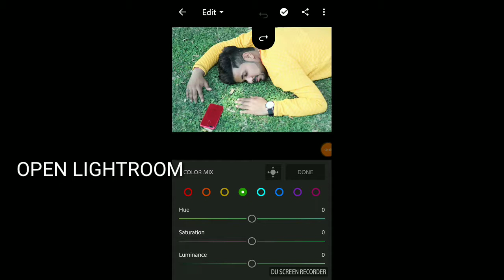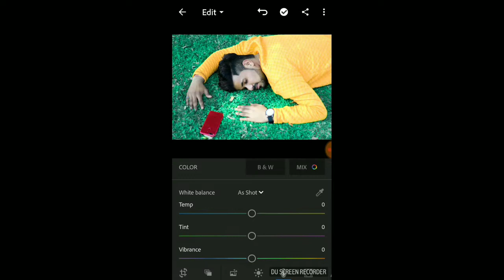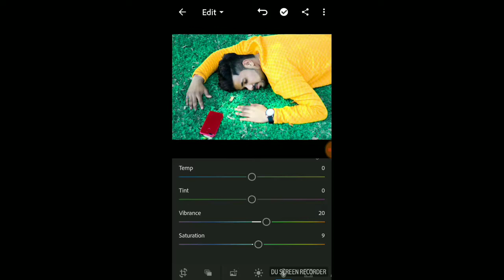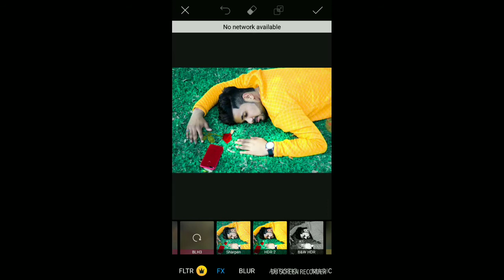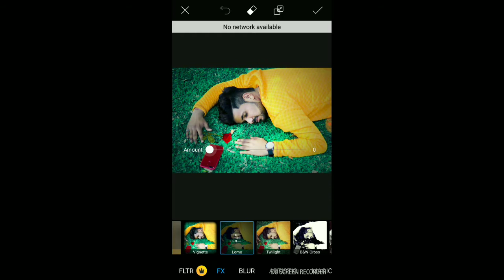lightroom blue tone photo editing || Lightroom Best photo editing tutorial